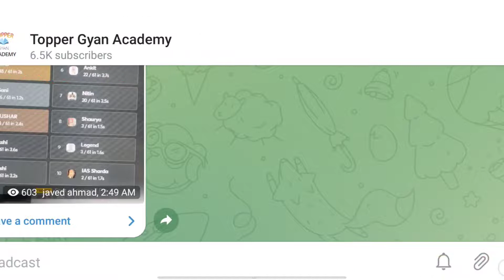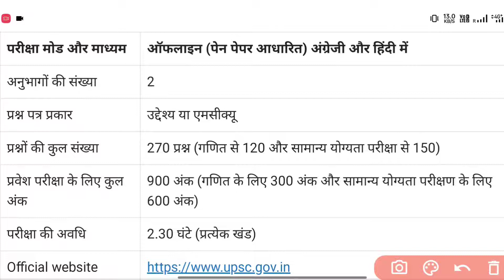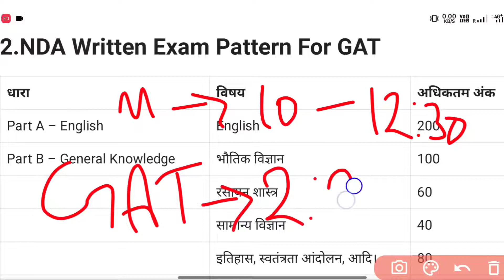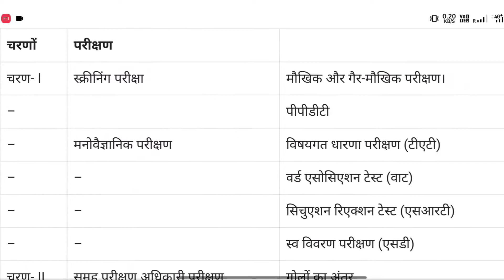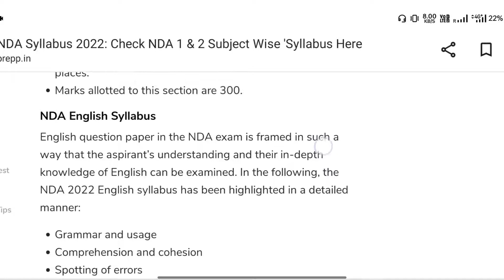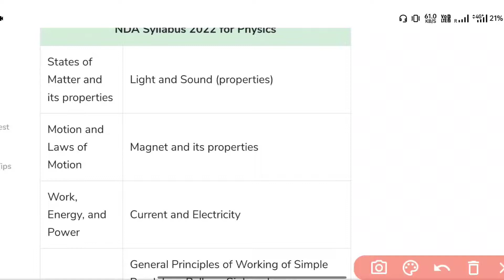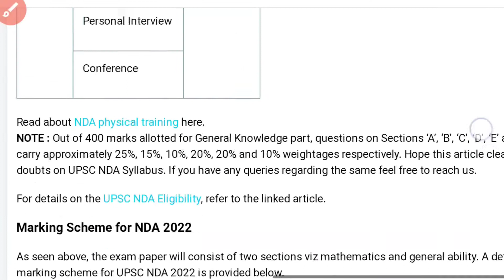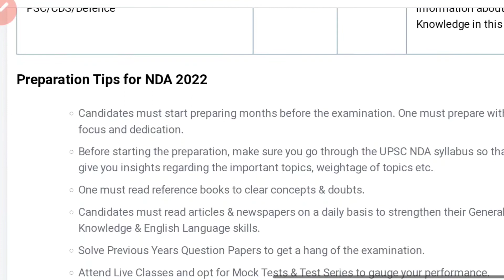NDA 2022 EXAM PATTERN AND SYLLABUS||DOWNLOAD NDA SYLLABUS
Join फ्री Use Code - TOP50

➡️NDA Syllabus 2022: Mathematics, GAT & SSB Pattern
It is important to first get acquainted with the pattern of the UPSC NDA syllabus as per the latest official notification. As you know NDA comprises two papers, Mathematics and GAT for 200 marks and 400 marks respectively, therefore, here is the exam pattern to understand the marking scheme.

➡️NDA Mathematics Exam Pattern
Total Marks for NDA Mathematics paper

300 Marks

Total No. of Questions

120

Correct Answer

2.5 marks

Marks deducted for the wrong answer

-0.83

Total duration of Mathematics Paper

2 Hours 30 Minutes

➡️NDA GAT Exam Pattern
The NDA GAT Paper will comprise of the following subjects:

English
Physics
Chemistry
General Science
History, Freedom Movement, etc.
Geography
Current Affairs
Here is the NDA GAT marking scheme.

Total Marks for NDA GAT Paper

600 marks

150 Questions

Total questions in English

50 Questions

Total Questions in GK

100 Questions

Total Marks for English

200 marks

Total Marks for GK

400 marks

Marks for Correct Answer

4 marks in each section

Marks for Incorrect Answer

-1.33 marks in each section

Total Duration of GAT Paper

2 Hours 30 Minutes

Topper Gyan Academy Javed Sir